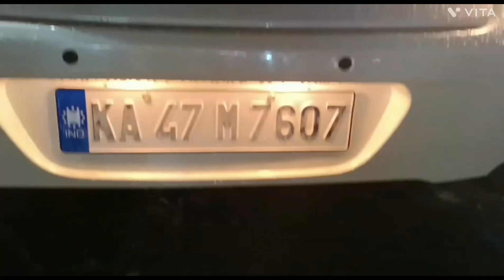Amhi gadi ghetli omg🤭 can't believe shockingnews feelinghappy youtubevideo Jyoti Pattar Shirguppi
Amhi gadi ghetli omg🤭 can't believe